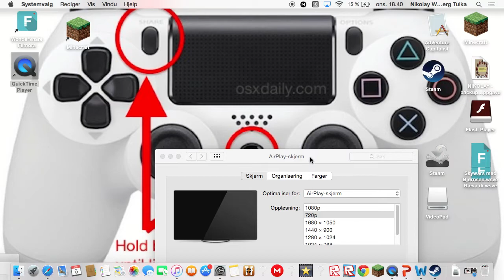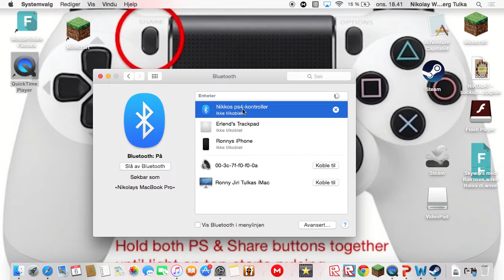Hvordan koble PS4 kontroller til pc og mac (bluetooth)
Nikolay forklarer hvordan man kobler PS4 kontroller til pc via bluetooth